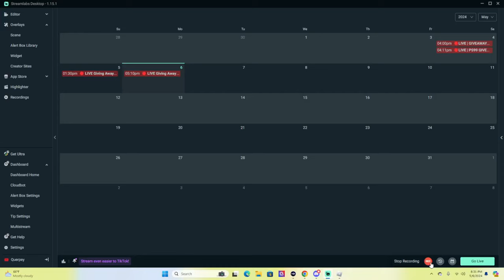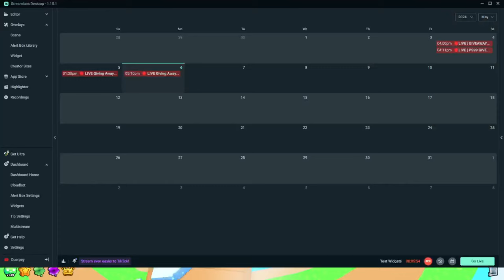WE OPENED 10,000 GLITCH GIFTS IN PS99!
WE OPENDED 10,000 GLITCH GIFTS IN PS99! | Pet Simulator 99